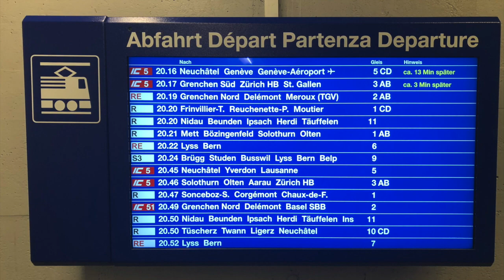SBB Ansage/annonce CFF - Biel/Bienne ihre nächsten Verbindungen/ vos prochaines correspondances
Die Ansagen im Bahnhof Biel/Bienne werden immer auf Deutsch und Französisch abgespielt. Dies ist so, weil Biel/Bienne eine zweisprachige Stadt ist.